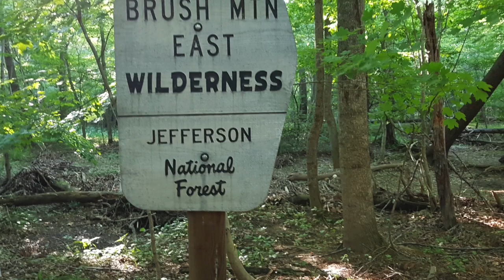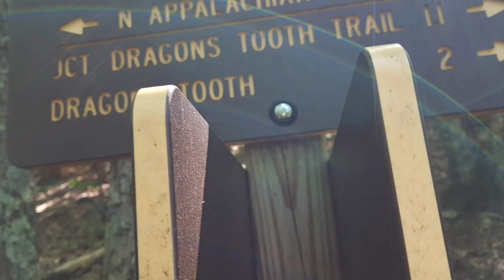Day 54 Passing Dragons tooth Heading to 3 Pines Hostel Appalachian Trail 2018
Snailtrainer’s Appalachian Trail thru hike 2018
Passing  Dragons tooth Heading to 3 Pines Hostel